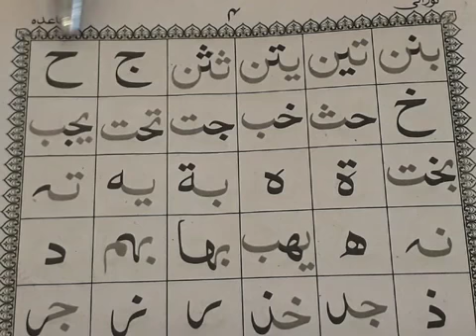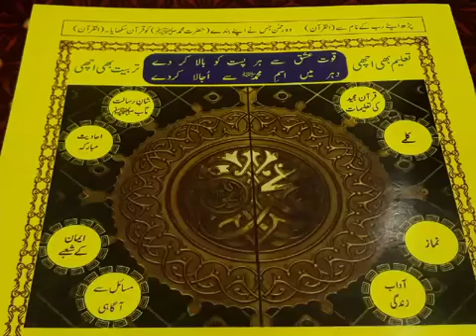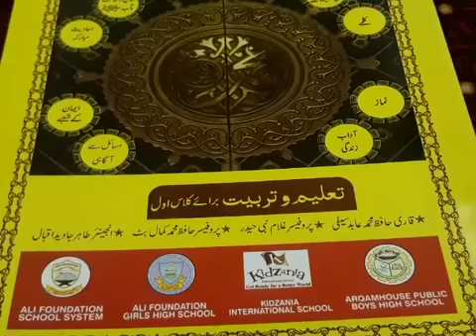Class One Spara